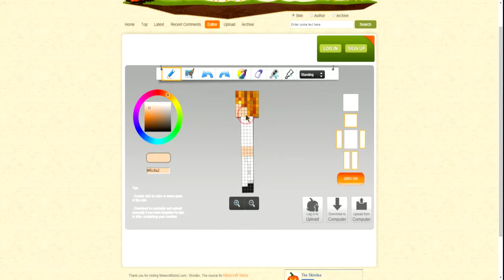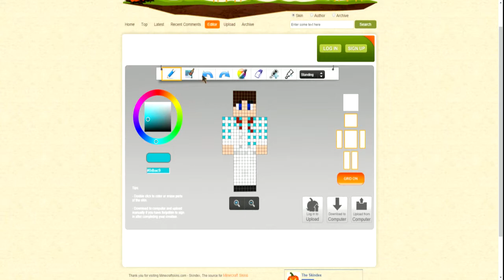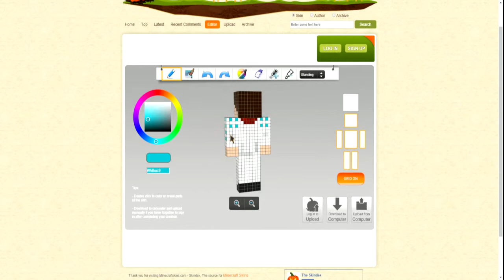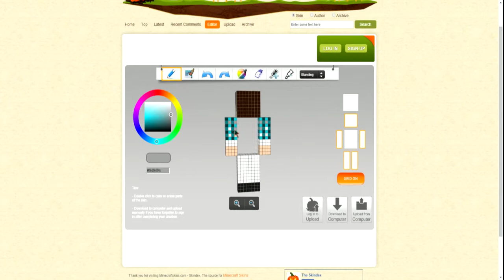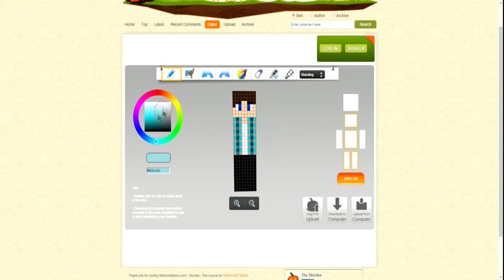How to Make Minecraft Skin! Time-Lapse 4: PLAID SHIRT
Here is a new Minecraft Skin Speed-Lapse! In this episode Cat does a male, plaid shirt, type of skin. Many more videos to come!

Music▼

Outro: Zircon - Free ReMix Collection - 06 Castlevania - Electro Killer 6000

Special thanks to Zack from the GamingNuts for helping us out with our intro video!

All content is for educational/entertainment purposes only. Zircon has provided public use rights of his music on any Youtube, Twitch.TV, etc channel.